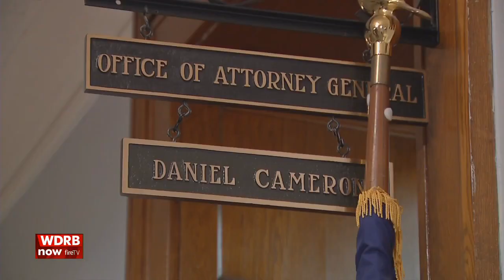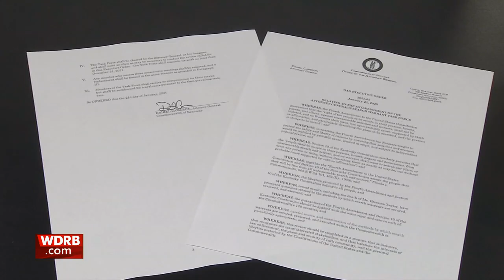Kentucky AG Daniel Cameron announces members of Search Warrant Task Force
Kentucky Attorney General Daniel Cameron released the names Thursday of the members who will serve on the Attorney General's Search Warrant Task Force.

Cameron established the task force through an executive order for the purpose of reviewing Kentucky's search warrant process. The team includes members of the community picked by the attorney general, lawmakers, state and local officials, prosecutors, law enforcement, and members representing the NAACP.